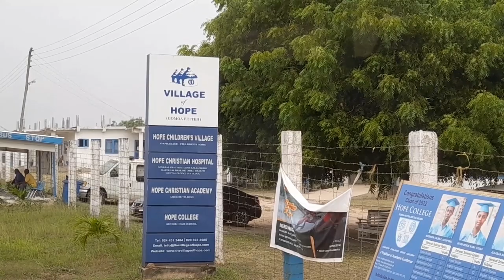Donating foodstuffs,clothes & shoes to the Village of Hope Orphanage in Ghana🇬🇭